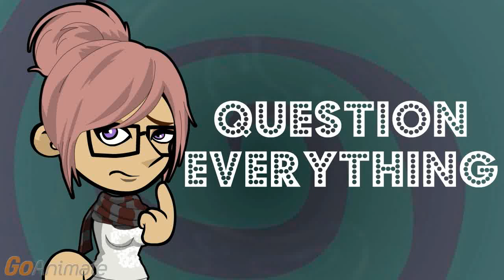Why is There Mucus in My Poop?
Do you see globs or streaks of mucus in your stool or bowel movements? This is why!

Oh, crap.

What happened? What's wrong?

I don't know what, exactly. Why is there mucus in my poop?

Oh, gross. Well, a little is normal, since it's the slime your body makes to lube your guts.

This was more than a little.

If you have an infection, the volume of mucus would go up. If that happened, you really need to see a doctor.

A runny nose with a cold, runny poop with an infection ...

If there is blood, that could be a sign of parasites like worms.

I haven't eaten any worms.

There are parasites that have eggs in water or tissue of animals we eat.

Then we eat and drink it and get it in us. Oh, gross.

I can't have that. I don't eat eggs.

Sometimes the problem is because you have ulcerative colitis.

I don't have stomach ulcers.

Ulcerative colitis is in the colon. And that generates extra mucus during flare-ups, which you see when you finally have poop come out.

Why does the body make that much internal snot?

Ulcerative colitis is an auto-immune disorder. The body makes extra mucus to compensate for the attack.

If my body makes that much mucus, I'd expect to see more. It's not like I'm blowing my butt as often as my nose.

While the mucus isn't absorbed by the body, some of it is broken down by bacteria in your intestine.

The infection.

Or the bacteria in your gut that help you break down food.

How do I know I need to talk to my doctor?

If the extra mucus comes with blood or clumps of tissue, you need to see the doctor. And see the doctor if you have abdominal pain when you poop or just all the time when there is mucus.

Blood, guts and fear. Sounds more like a band than a doctor's note.

And see the doctor if you can't poop, in case things are so inflamed poop can't get out. That can actually be life threatening.